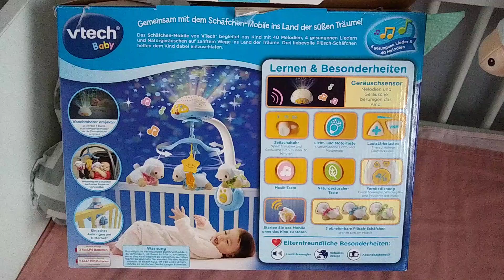VTech Mobile Schäfchen-Mobile lumi mobile for baby / schlafen sleeping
VTech Schäfchen Mobile lumi mobile für Babies for baby / Schlafmobile mit Fernbedienung als Einschlafhilfe
Here available / hier erhältlich